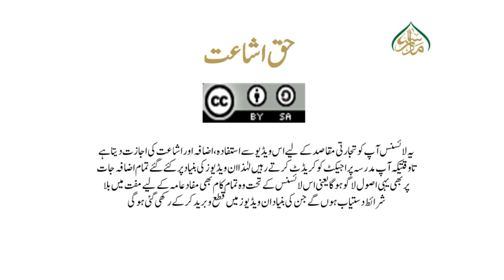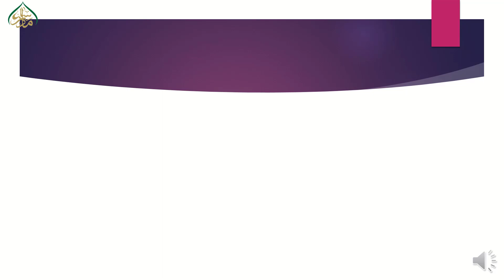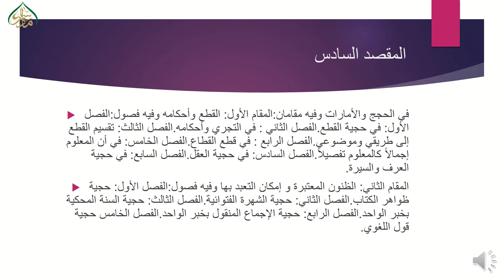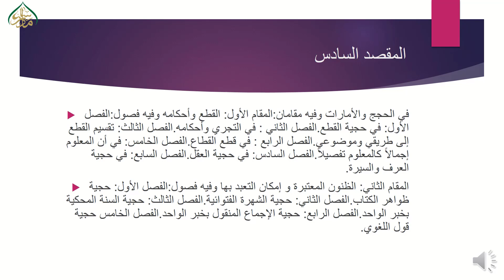الموجز حصہ دوم، سبق:02 المقصد السادس الحجج والامارات Al Mojaz part 2 lesson :02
الموجز حصہ دوم مکمل کتاب ویڈیو کی شکل میں پیش کی جارہی ہے  جس میں کتاب ی عبارت کو بمع ترجمہ اور وضاحت کو اچھی طرح واضح کیا گیا ہے اور چند چیزوں کو مدنظر رکھتے ہوئے کتاب لکھی گئ ہے الفاظ کی بحث کو احسن طریقہ سے واضح کیا . اور لغوی بھی تحقیق کی.اور مثالوں سے بھی سمجھانے کی کوشش کی گئ ہے لہذا ہر روز 15 منٹ کا لیکچر ضرور سنیں .